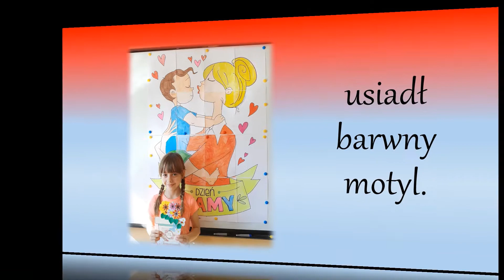Dzień Mamy w klasie II a